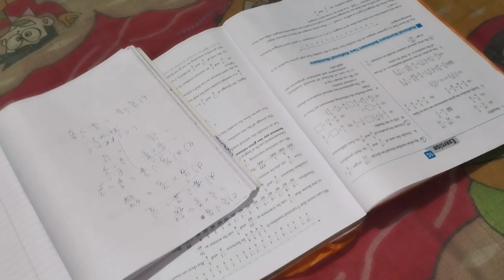Ai Bagan Tai Ghurte Video Banate Heavy Moja Laglo.onek din por mayer songe dekha holo.@BultiGhosh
Ai Bagan Tai Ghurte R Video Banate Heavy Moja Laglo.
onek din por mayer songe dekha holo
taratari kore ranna korlam
Aj Banalam ghugni r luchi
dailyvlog